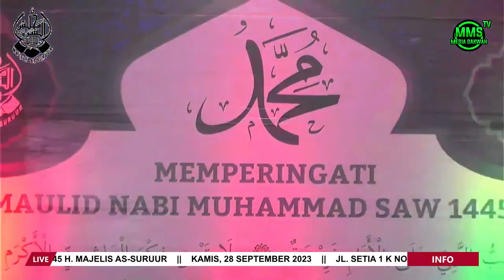Ya Rabbi Shalli + Assalamualaik + Khobbiri | Al Habib Abdullah bin Sholeh Assegaf